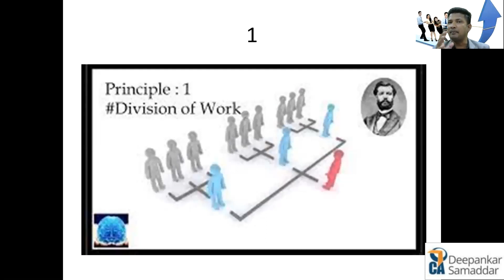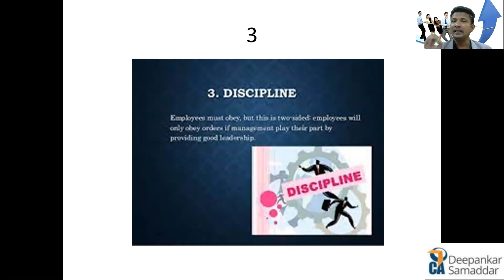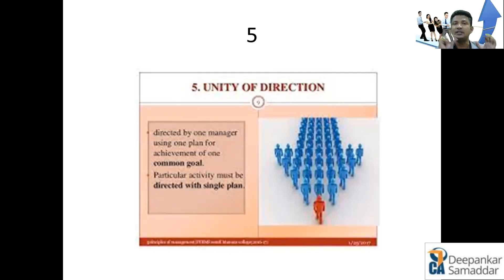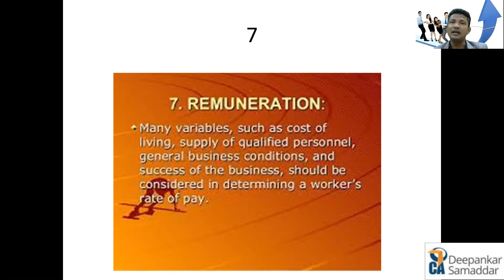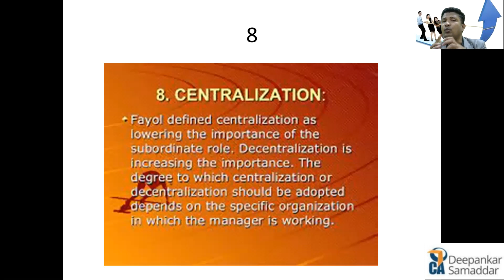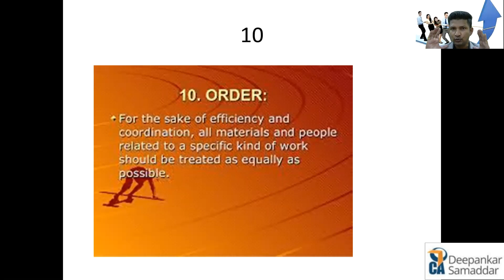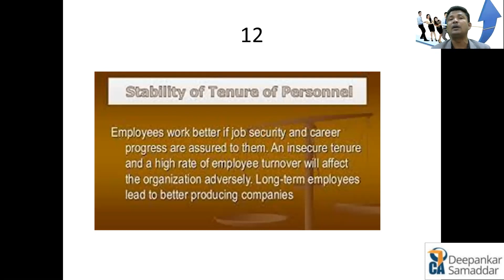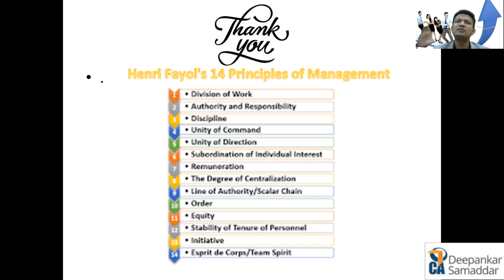Business Success | 14 Management Principles | Winning Strategy | CA. Deepankar Samaddar